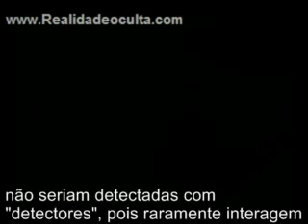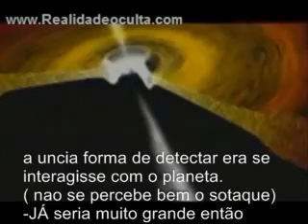Cern ,LHC -parte 2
CERN,LHC, buraco negro, stargate, portal dimensional, acelerador particulas